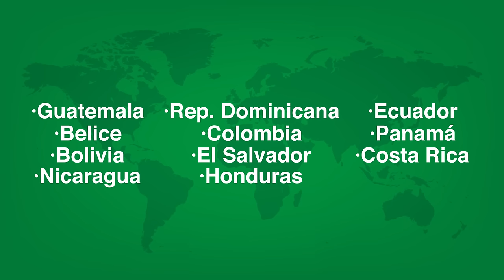ZAMORANO l Ztv l PRIMERA EDICIÓN MARZO 2016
Es un programa digital, que le brindará información del campus Zamorano, noticias internacionales, tendencias del agro y entrevistas con expertos de nuestra universidad.

Puede activar las Traducciones en el botón de la parte inferior derecha de su pantalla